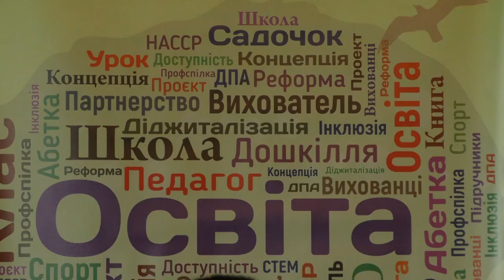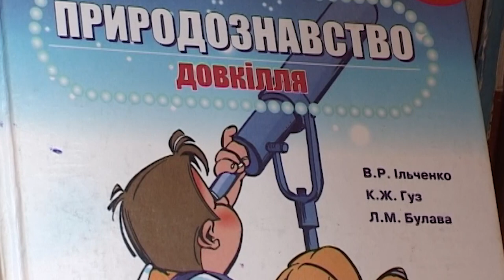Сумщина на 15 08 22